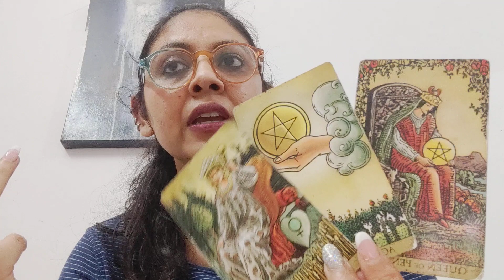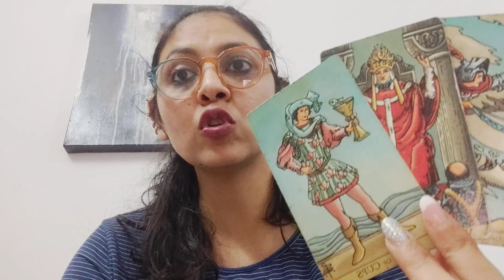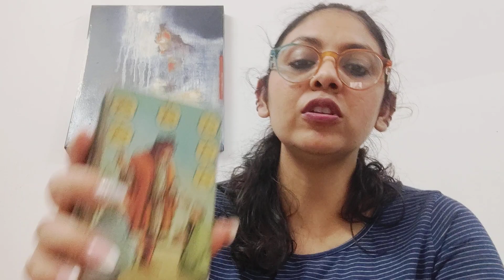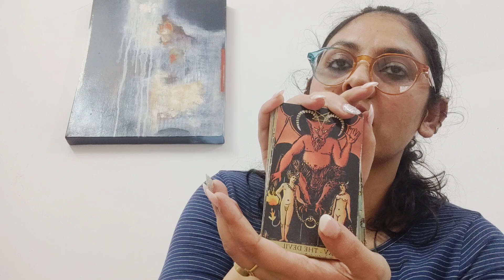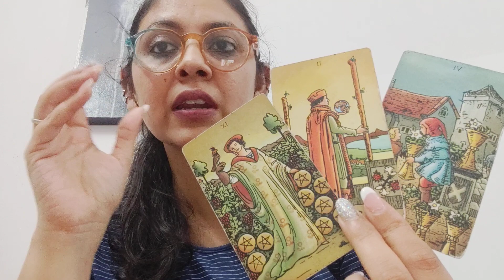PISCES ♓,NO CONTACT, FEELINGS, INTENTION AND ACTION (8-15JAN)!